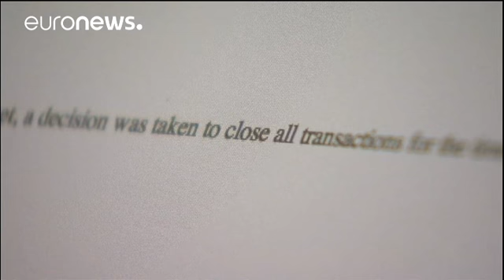Bitcoin: ex-patrão da Mt.Gox começou a ser julgado em Tóquio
Começou o julgamento, em Tóquio, de Mark Karpeles, fundador e ex-diretor-geral da falida Mt.Gox, uma plataforma de negociação da Bitcoin. O empresário francês, acusado de fraude e desvio de milhões de euros, declarou-se inocente na primeira audiência do processo.

A empresa de Karpeles, com sede na capital japonesa, dominava o mercado mundial da Bitcoin até declarar falência em 2014. No ano seguinte, o empresário era detido, sob a suspeita de falsificar informações e desviar uma soma equivalente…